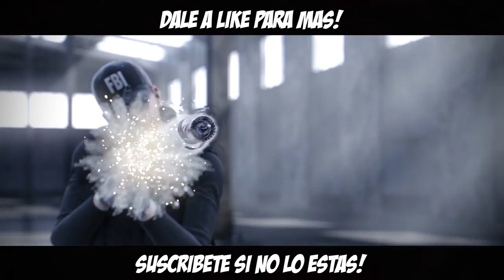CARAMELO CLUTCHING ◄► WHITE NOISE ◄► Caramelo Rainbow Six Siege Gameplay Español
En este Gameplay en Español de Rainbow Six Siege

►►Tienda dónde compro mis juegos mucho más baratos◄◄

➤GUIA PERSONAJES,Que personaje elegir? Como usar a

➜Tarjeta Gráfica: Asus Dual GTX 1060 OC 6GB GDDR5
➜Placa Base: MSI B150 GAMING M3
➜Procesador: Intel Core i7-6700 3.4GHz Box
➜Memoria Ram: Kingston HyperX Fury DDR4 2133 PC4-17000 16GB 4X4GB CL14
➜Ratón: SteelSeries Rival 300
➜Cascos: Sades A6
➜Micrófono: Blue Yeti
➜Fuente de Alimentación: 800W Mars Gaming
➜Teclado: Zeus Mars Gaming
➜Monitor: Asus VG248QE 24" LED 3D 144Hz y Asus VS228DE 22" LED